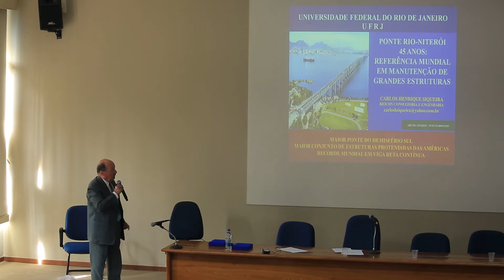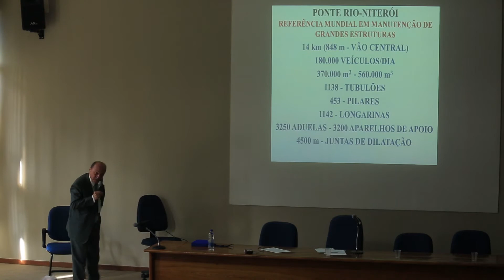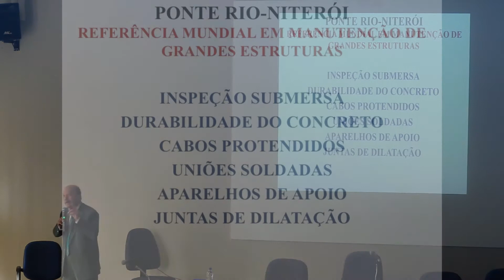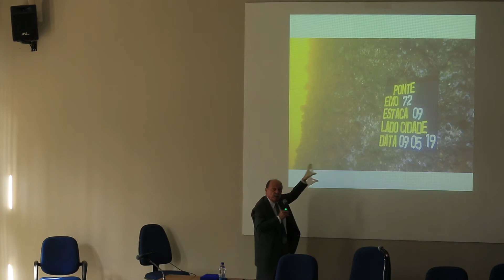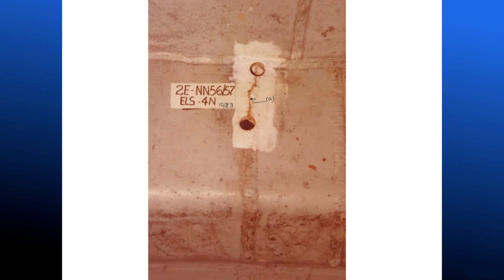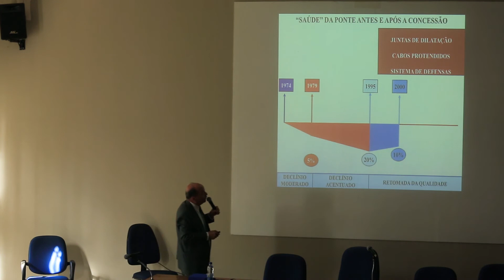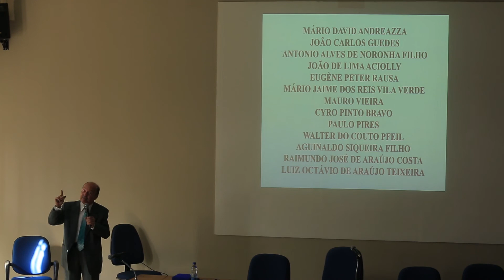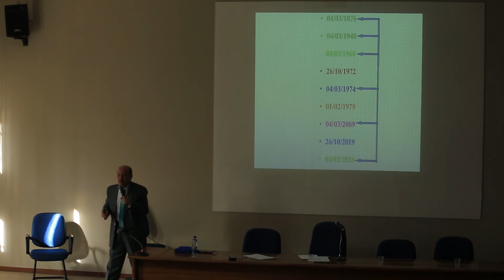Referência mundial em manutenção de grandes estruturas | 45 ANOS DA PONTE RIO-NITERÓI (30/10/2019)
45 ANOS DA PONTE RIO-NITERÓI | Escola Politécnica da UFRJ - Pt5

Palestra: Referência mundial em manutenção de grandes estruturas - Engenheiro Carlos Henrique Siqueira

Evento realizado pelo Programa de Projeto de Estruturas (PPE) da Escola Politécnica, no dia 30 de outubro de 2019, em comemoração aos 45 anos da Ponte Rio-Niterói, inaugurada em 4 de março de 1974. Participaram do evento os principais engenheiros envolvidos no desenvolvimento do projeto, construção, melhoria de desempenho dinâmico e manutenção da ponte.